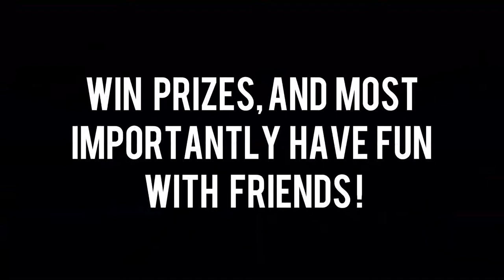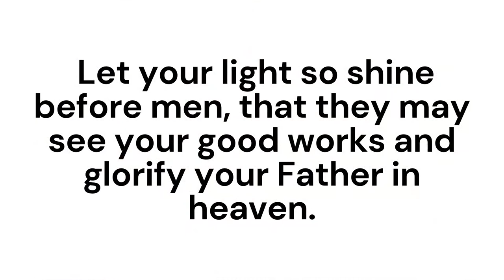Chapel Service May 17, 2021 (Teachers Preacher Club, 1 Sermon 18 Preachers )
Today you will be you will be hearing a  chain sermon from almost all of the the faculty and staff. We hope you will be blessed by today's message. Focus verses Matthew 5:1-20.